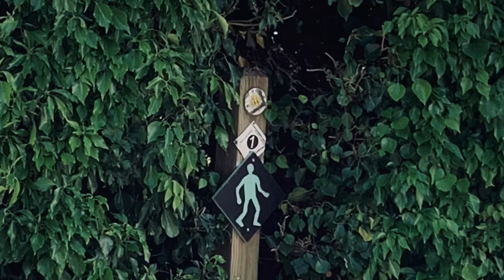Bodenham River Lugg June 2020